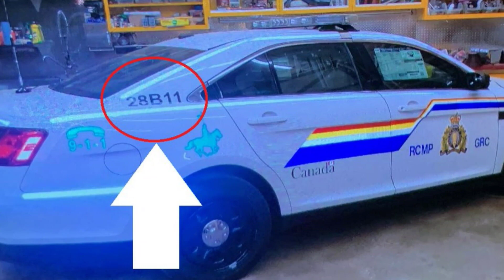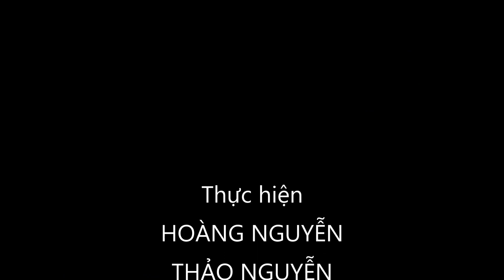Cập nhật vụ xả súng tại Nova Scotia: Thêm người thiệt mạng